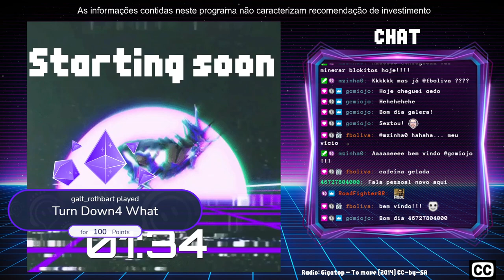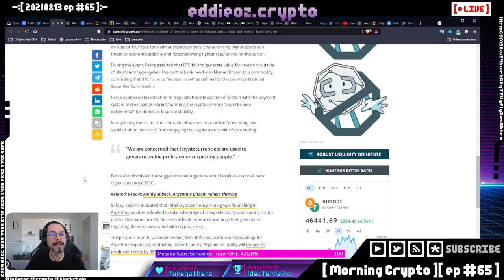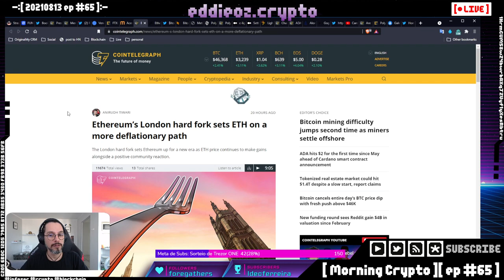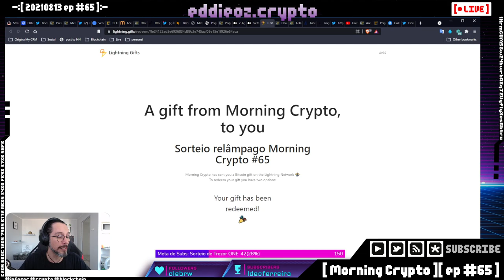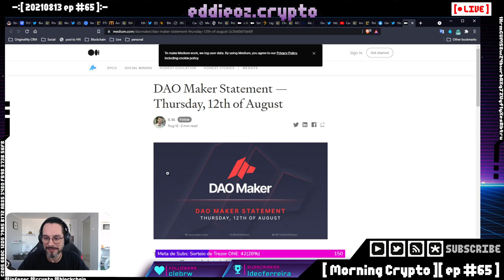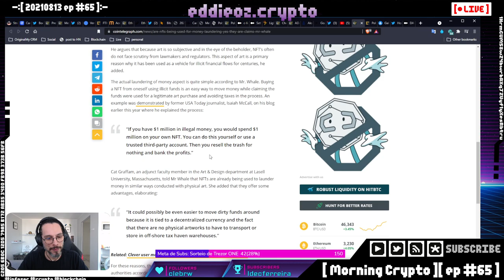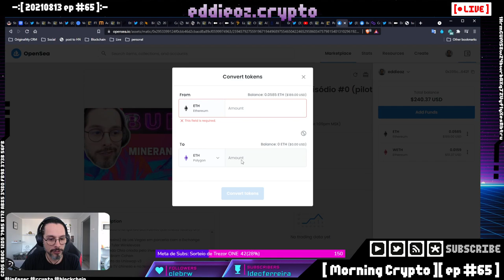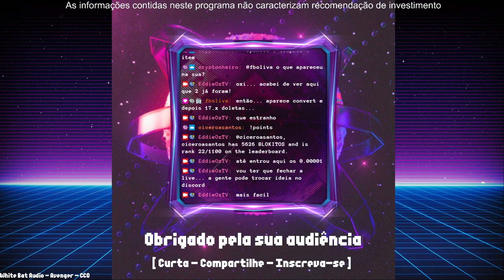[ Morning Cripto ][ ep #65 ]: Governos, excnanges, investigação, PolyNetwork, hacker, EIP-1559, mi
[ MORNING CRYPTO ]

[ CONTEÚDO ]

No episódio de hoje falamos de:

*   Argentina,

*   Exchanges,

*   Investigação,

*   PolyNetwork e hackers,

*   EIP-1559,

*   Mineração e energia,

*   Lightning Network,

*   Cardano ADA,

*   NFTs

+++ [ APOSTAS ABERTAS ] +++

[ LINKS ]